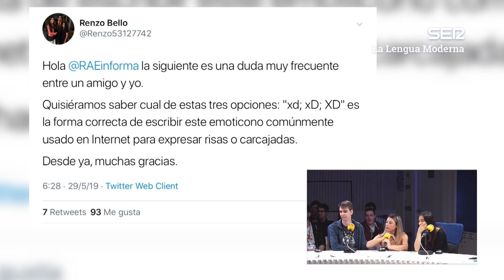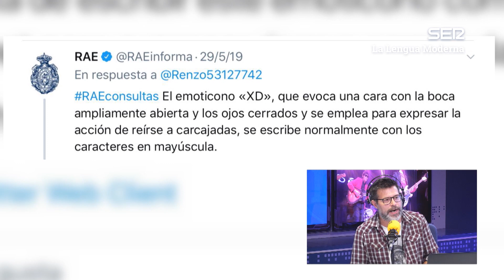Valeria Ros explica de qué año es la expresión 'XD'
En nuestro concurso cutre aparece una pregunta o duda relacionada con la ya pasada de moda expresión 'XD'.

Todos los contenidos de 'La Lengua Moderna' en Cadena SER a la carta